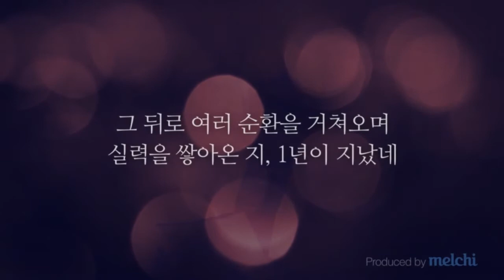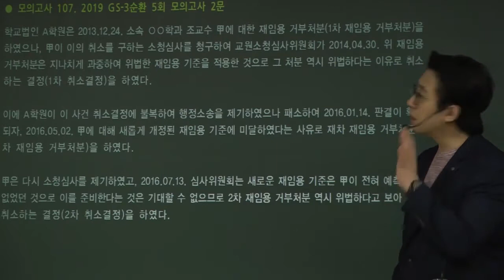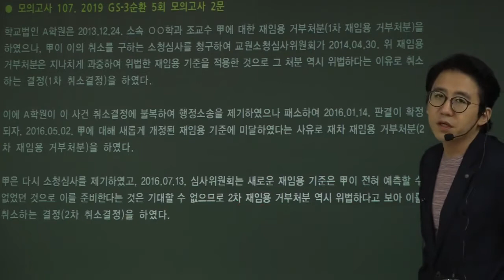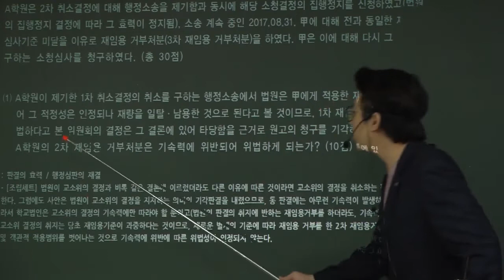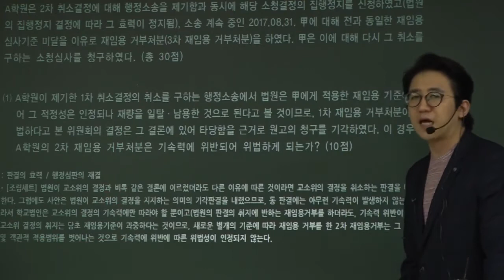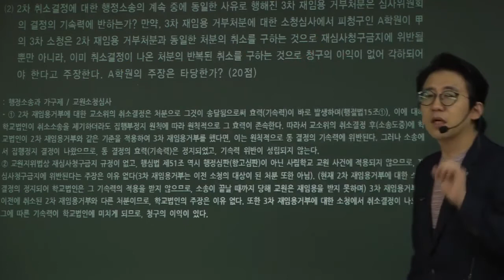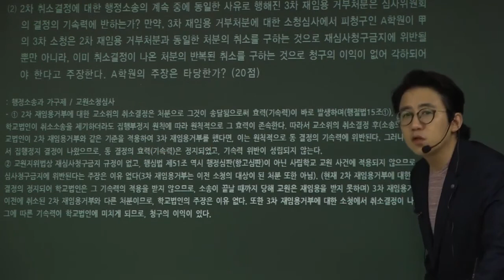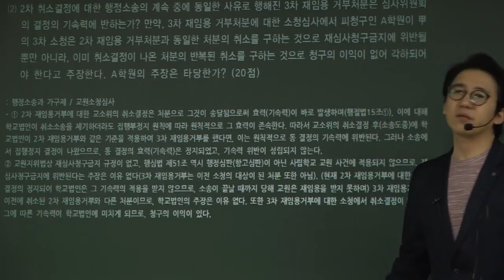[행정쟁송법 모의고사] 107모고_논점(논점찾기 교재)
민주주의 수호'를 위한, 장기 프로젝트 "수험독립군" 동행티비 후원하기

"동행" 카톡방 참여하기: milkandrice

§ 공인노무사 2차 시험을 준비하시는 분들 중에 스스로 민주진영 수험생이라고 생각하고, 최종 합격시까지 포기하지 않고 끝까지 진지하고 성실하게 열공할 것을 약속할 수있는 분의 경우에는 위의 안내에 따라 카톡으로 인사문자 보내주시기 바랍니다. 동 재생목록의 '행정쟁송법 이론강의' 외에 사례풀이(기출문제+모의고사), 노동행쟁(이론강의+사례풀이) 등 추가수업을 진행하는 공인노무사 Magic team을 별도로 운영하고 있습니다.  ps. 다른 시험을 준비하시는 분들의 경우에는 Magic team 구성건의 받습니다.

행정쟁송법의 마법을 풀어라!
Magic 행정쟁송법, min-ssam의 합격드라마

Just Right, "민주진영" 맞춤형 수업

✔ 몇 개의 시험 후기...

★ 선생님의 스몰스텝 전략은 정말 시험에 최적화되어 있고 모의고사는 최강인 듯합니다 ㅋㅋㅋ 논점만 알고 나머지는 조립식대로... 처음엔 무슨 뜻인지 싶었는데 지금은 그렇게 안하면 대체 어떻게 한다는 거지? 라는 생각이 드네요.
★ 선생님 진심 감사합니다. 마지막에 111하고 모고 정리해주신 것만 돌렸는데 대박이네요. 끝나자 마자 감사 말씀드리고 싶었습니다. 수업 안 들었음 어쩔... ㅋㅋ
★ 문제 받아보고 손 떨렸어요 ㅠㅠ ㅋㅋㅋ
★ 선생님 열정과 노력에 감사드립니다. 덕분에 시험을 잘 마칠 수 있었습니다. 고맙습니다.
★ 점수는 나와봐야 알겠지만 ㅋㅋ 시험보자 마자 좋아요~~ 보는 순간에 합격한다면 행쟁 때문이다. 라는 생각이 휙 지나갔네요 ^^ 좋은 결과 당연히 바라지만 이번에 선생님 따라가서 시험본 소감은 200% 만족입니다.
★ 지난 일년간 함께 해주셔서 정말 감사드립니다. 행쟁 모르겠다고 징징대던 제 모습이, 딱 1년 전에 행쟁 시험지 받아드는 순간이 너무나 무서웠던 제 모습이 주마등처럼 지나가네요.
★ 오늘 시험지를 받고 보는 순간 아! 싶었습니다. 옆에 애들은 자기도 하고, 한숨 푹푹 쉬어가며 써가더라구요. 저는 오히려 아는 문제 나왔는데 실수하면 안 된단 생각에 손에 힘만 더 들어갔습니다.
★ 결과를 떠나서 선생님 열정에 감동했습니다~
★ 선생님은 늘 학생들한테 뭘 더 해줄까만 생각하세요 ^^
★ 선생님은 노동행쟁을 정확히 가르쳐주시는 유일한 분입니다.
★ 변시 모의시험 행정법 사례형이랑 기록형 모범답안 선정되었어요. 선생님 감사드려요. ^^
★ 올해 문제는 찍기특강에서 다 나왔습니다.